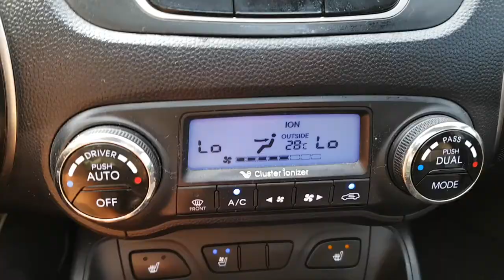2011 TUCSON BU159441